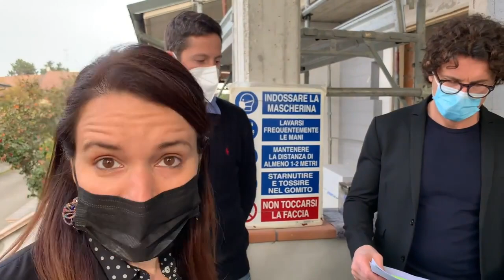Toninelli - VOLA IL SUPERBONUS 110% (27.03.21)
Toninelli - Oggi sono in uno degli oltre 5 mila cantieri che stanno partendo in tutta Italia grazie al Superbonus 110% voluto fortemente dal MoVimento 5 Stelle!
Una grandissima opportunità, a costo praticamente zero per il proprietario di casa, per eseguire ristrutturazioni e riqualificazioni energetiche fino a 100 mila euro!

Vi racconto tutti i vantaggi del Superbonus 110% in questo video grazie anche all'aiuto del direttore lavori e dei proprietari dell'immobile. (27.03.21)